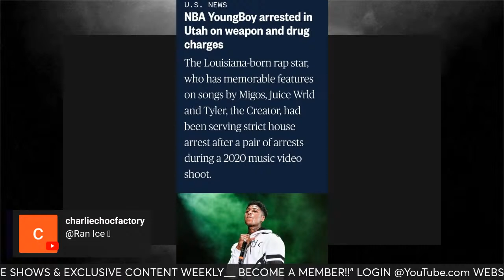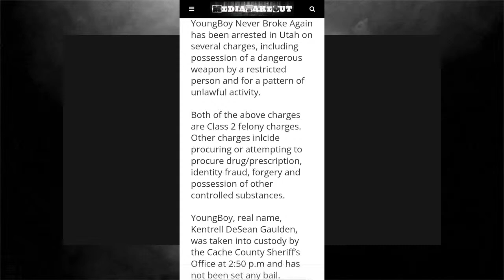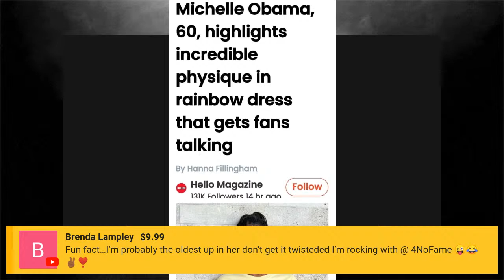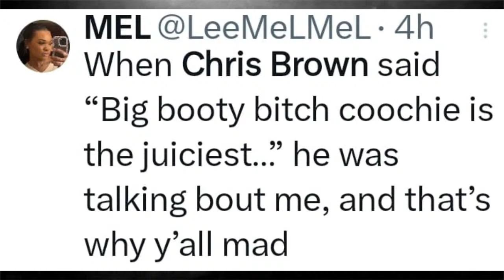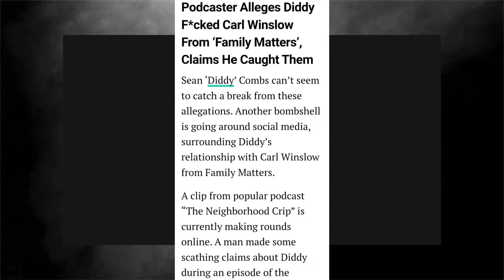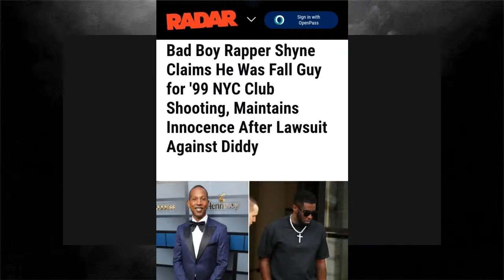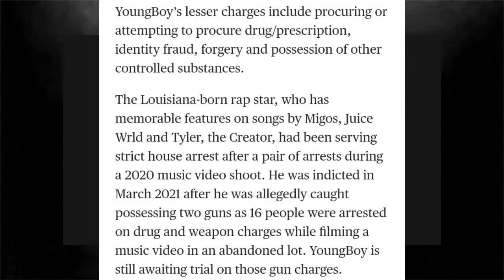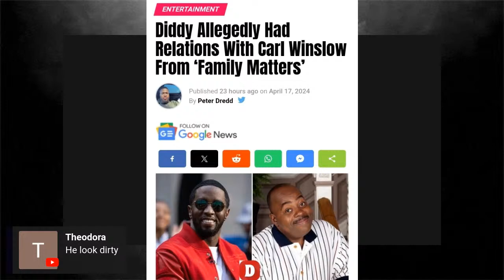Agent NBA YOUNGBOY in Jail NO Bail! DIDDY Carl Winslow Rumors..SHYNE Was DIDDY's Bish!!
EP.702
0:00 -INTRO

For Entertainment Educational Purposes Only! ALL OF MY VIEWS AND OPINIONS ARE ALL ALLEGED AND ARE NOT ACTUAL FACTS! *COMEDY* *PARODY* *NO MALICE INTENT*